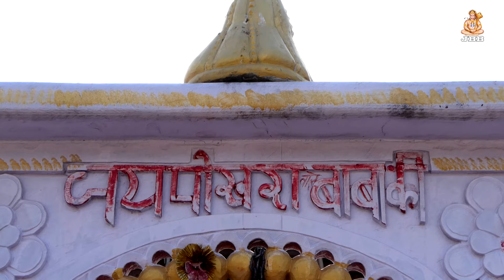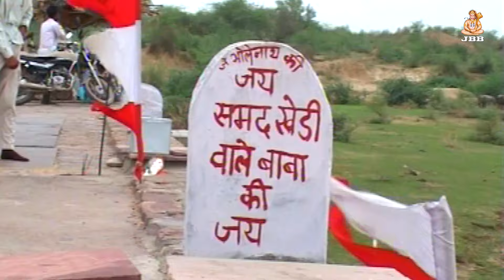जिन्द धण्या के जाऊ दर्शन पाऊ री || पोखरा की बावड़ी के भजन || सिंगर:- रघुनाथ महाराज || JBB STUDIO KOTA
VIDEO MADE BY:- .J.B.B. FILMS STUDIO KOTA
TITLE  :-जिन्द धण्या के जाऊ दर्शन पाऊ री ||
DIRECTOR :- Pramendra singh Yadav
PRODUCER :- Pramendra singh Yadav

JBB STUDIO KOTA, के चैनल पर अन्य वीडियो देखने के लिए नीचे दिए गए लिंक पर क्लिक करें।

9- आपणा ऊत जी, म्हारा जिंद धणी, कृपा बाबा रामदेव री, महिमा देवी देवताओं की ,रानी रूपादे की कथा ,एवं समस्त हाडोती राजस्थानी फिल्म जय बजरंगबली स्टूडियो।